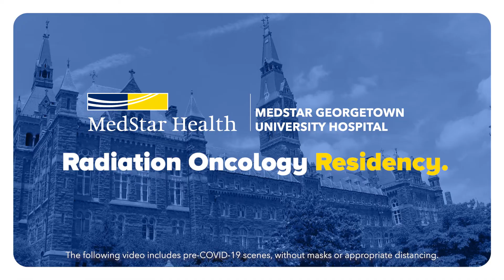Radiation Oncology Residency Program at MedStar Georgetown University Hospital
The mission of the Radiation Oncology Residency Program at MedStar Georgetown University Hospital is to train residents in the independent practice of radiation oncology using cutting-edge cancer treatments.